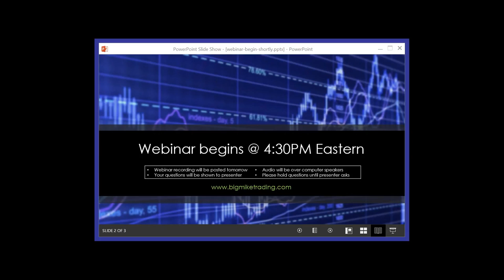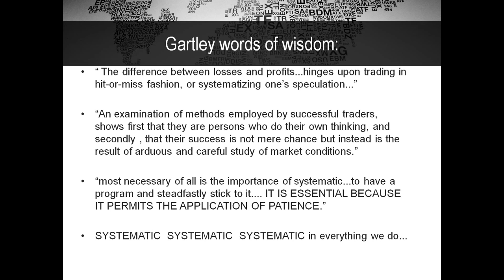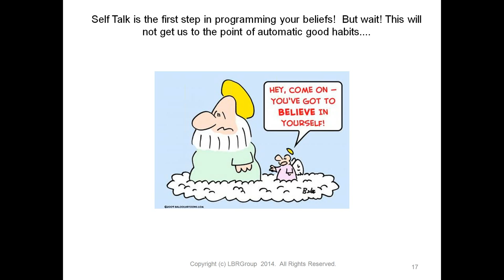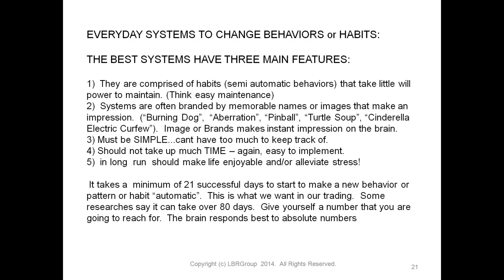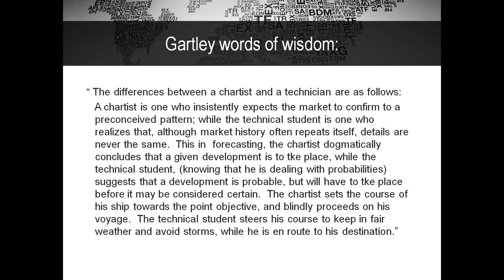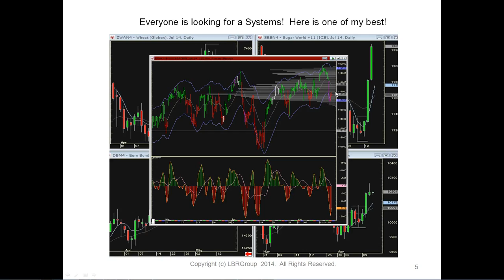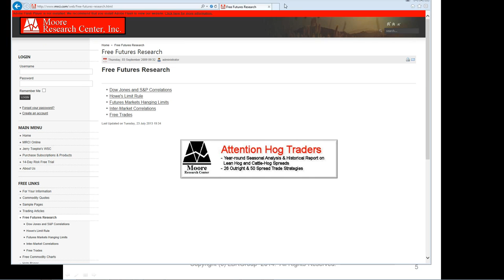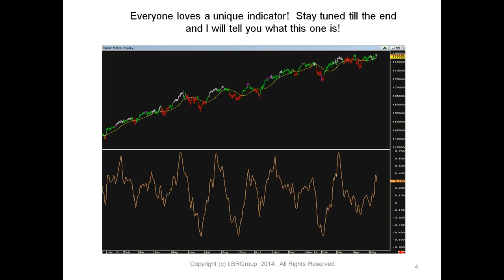Linda Bradford Raschke - Trading Habits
for more futures trading webinars.  This webinar was originally uploaded to our old BMT channel on May 15 2014.

Linda Bradford Raschke talks in-depth about trading habits and why they are so crucial to success